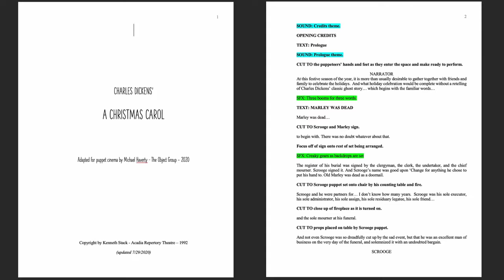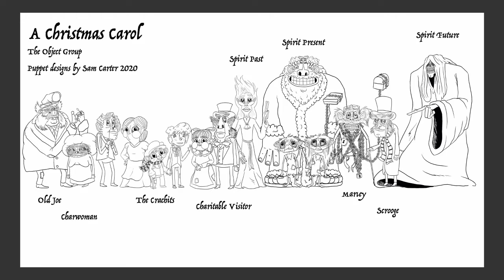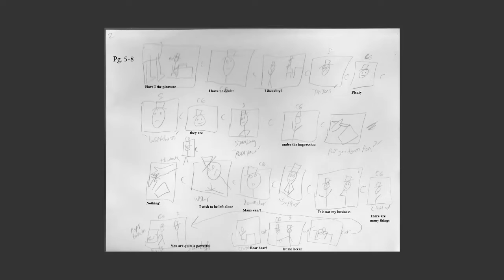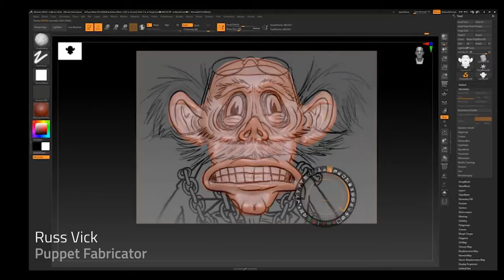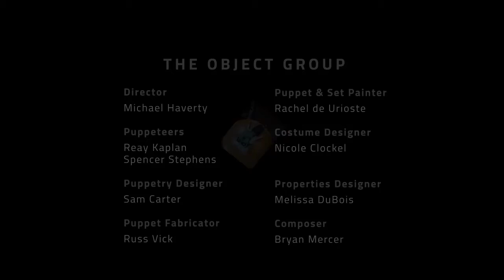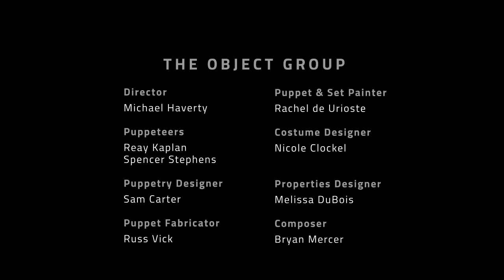Behind the Strings: A Christmas Carol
Jen Shepard sits down with the team behind our collaborative production of "A Christmas Carol" to discuss the process of bringing Dicken's classic story to life with puppets, original music, and an iconic performer.